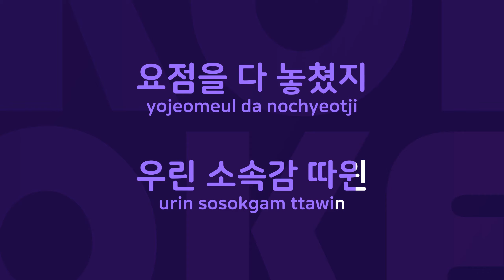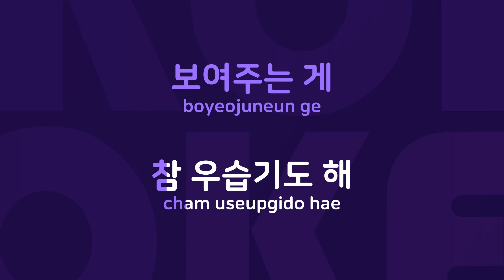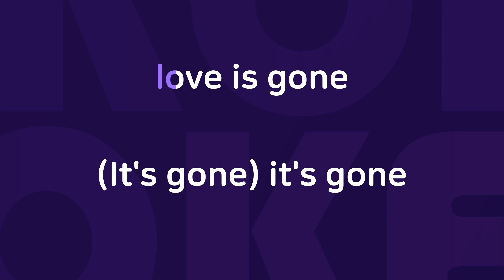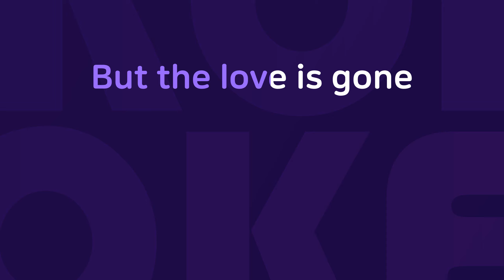Gone : Originally Performed By 다이나믹 듀오 Karaoke Verison